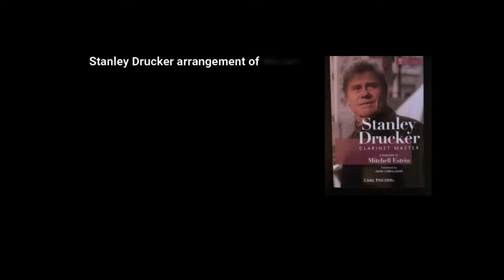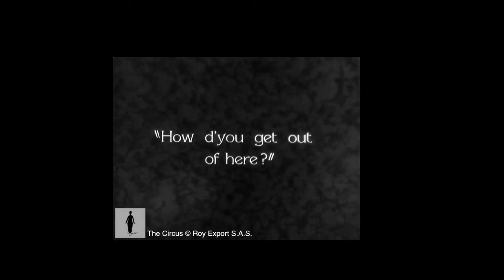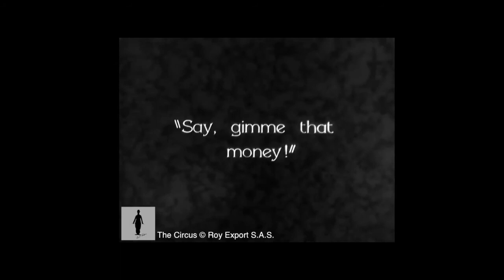Satnley Drucker Vol 1 #6 Adagio & Allegro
Mozart transcriptions by Stanley Drucker for clarinet duets. All parts played by me